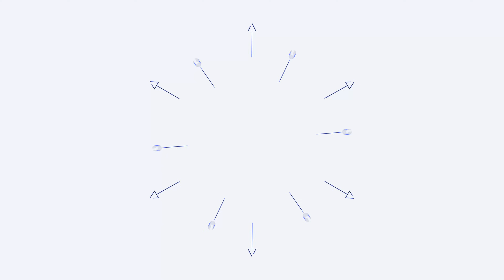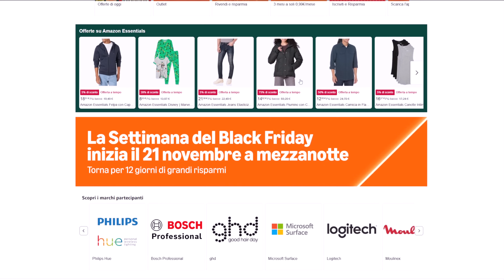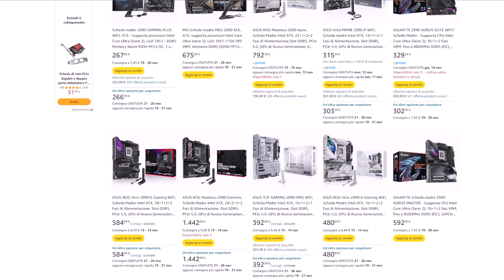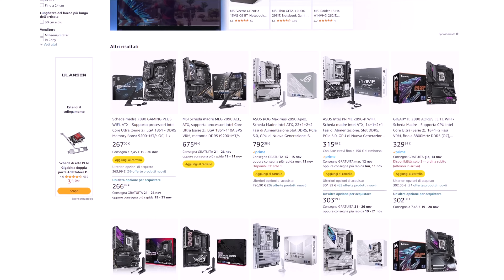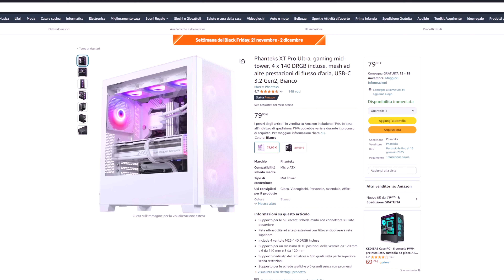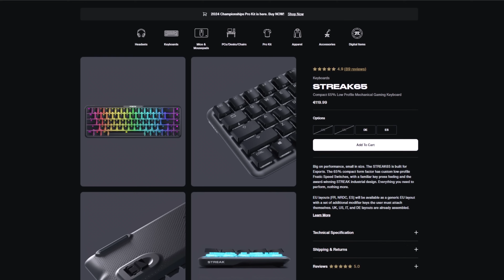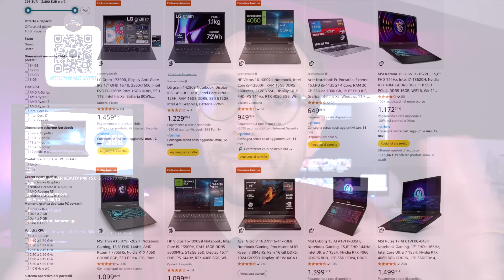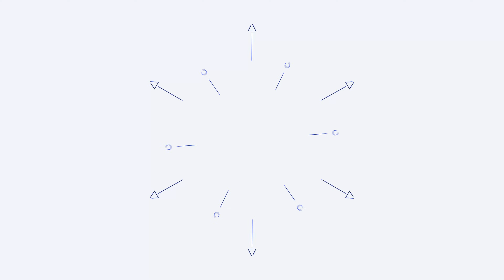HARDWARE PC & BLACK FRIDAY 2024: QUALI OFFERTE ASPETTARSI?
Vuoi risparmiare sull'acquisto dell'hardware per il tuo nuovo PC? Stanno per arrivare le offerte del Black Friday!
Basandoci sui trend degli scorsi anni, proviamo a "spoilerare" i componenti e le periferiche che quasi sicuramente saranno in offerta durante questo evento dedicato al risparmio!